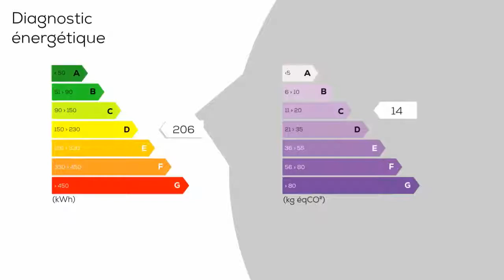A vendre - Maison/villa - SENONCHES (28250) - 6 pièces - 160m²